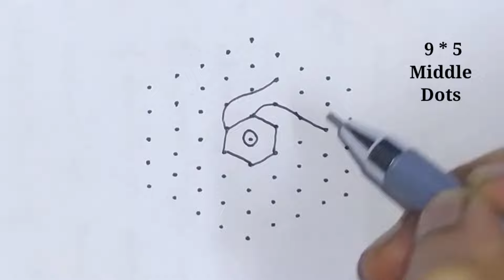Simple rangoli 🌺 Easy kolam 🌺 Daily muggulu 🌺 Latest rangoli 🌼 Kolam designs